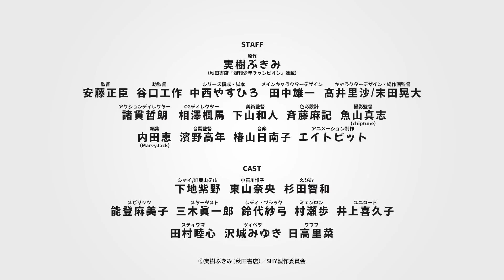Shy (trailer 2). Anime estreia em 02 de Outubro de 2023.